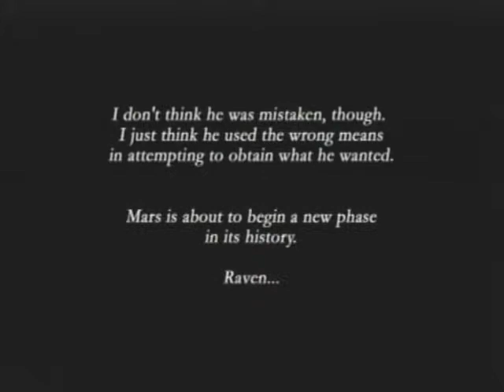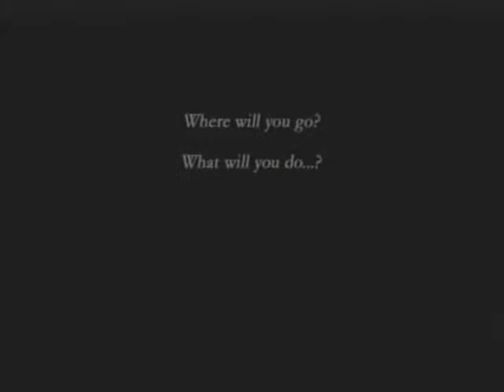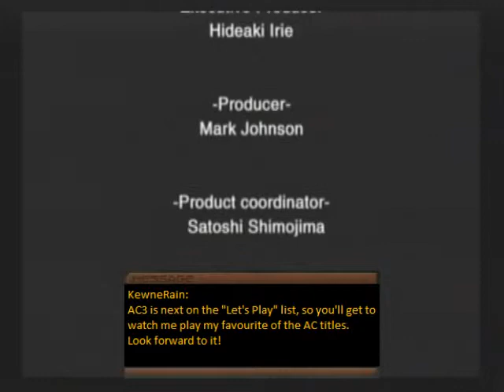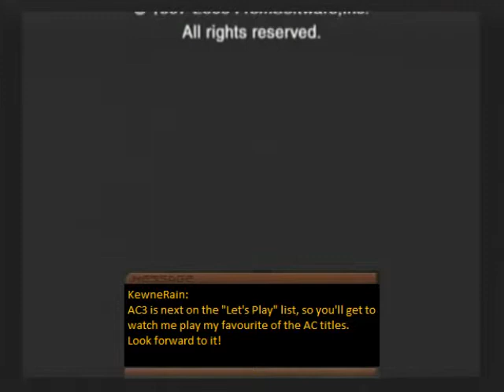Let's Play Armored Core 2 - Closing, Credits, and Final Thoughts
Well, now that Phobos, Kline, the Frighteners, and LCC are gone, that does it for AC2.  I hope you all enjoyed watching me play through.  I'm happy I did it without H+ because it really forces you to think your designs through instead of just slapping on any old parts.  AC2AA won't be played fully, but I'll be doing some select missions from it (which I'd like you to request on this vid by commenting.)

This is the game I started the Armoured Core series on and I didn't realize until I started doing this run that it had been 10 years since I started playing.  I went from mediocre to rather good in that span, finding ways to effectively break the game in my favour, at least against the AI, lol.

AC3 is next on the "Let's Play" list, so watch for that after I do my AA work!